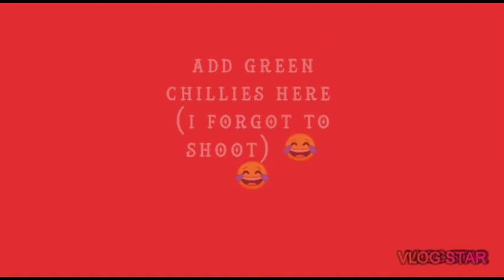Very easy and tasty paneer do pyaza recipe||Lockdown diary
In this video you will see a very tasty and easy,paneer do pyaaza recipe. I hope you will love it.